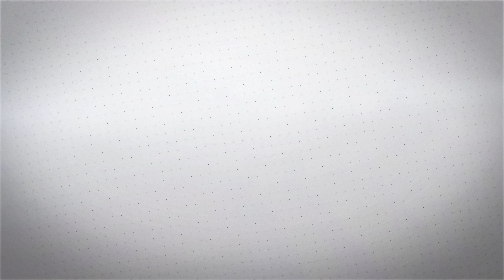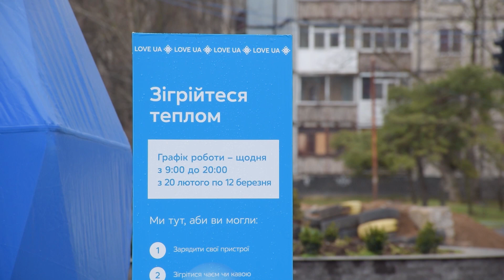У Миколаєві запрацював пункт незламності від Київстар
Підтримати та стати острівцем безпеки. Мобільний оператор «Київстар» облаштував у Миколаєві «Простір тепла» з безкоштовним доступом до Wi-Fi, станціями для підзарядки гаджетів, зонами відпочинку та гарячими чаєм і кавою. Простори створили за аналогією державних «Пунктів незламності» та розмістили у затишних купольних тентах. Подробиці дивіться у сюжеті